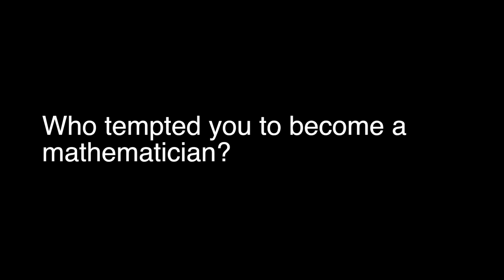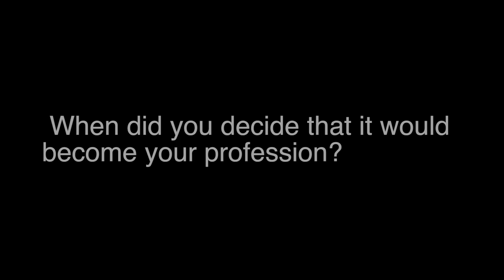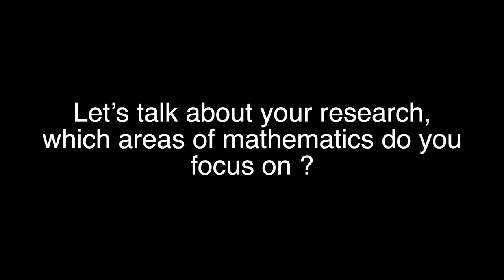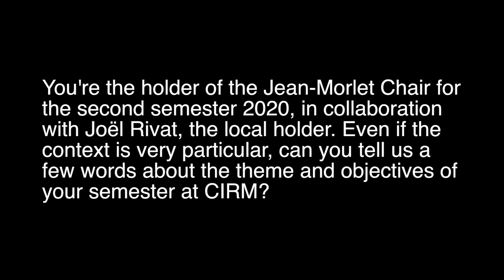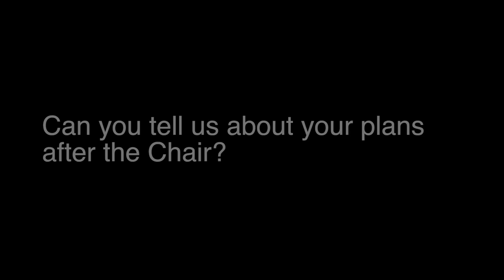Interview at CIRM: Robert Tichy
Robert Franz Tichy is an Austrian mathematician and professor at Graz University of Technology.

He studied mathematics at the University of Vienna and finished with a Ph.D. thesis on uniform distribution under the supervision of Edmund Hlawka. He received his habilitation at TU Wien in 1983. Currently he is a professor at the Institute for Analysis and Number Theory at TU Graz. Previous positions include head of the Department of Mathematics and Dean of the Faculty of Mathematics, Physics and Geodesy at TU Graz, President of the Austrian Mathematical Society, and Member of the Board (Kuratorium) of the FWF, the Austrian Science Foundation.

His research deals with Number theory, Analysis and Actuarial mathematics, and in particular with number theoretic algorithms, digital expansions, diophantine problems, combinatorial and asymptotic analysis, quasi Monte Carlo methods and actuarial risk models. Among his contributions are results in discrepancy theory, a criterion (joint with Yuri Bilu) for the finiteness of the solution set of a separable diophantine equation, as well as investigations of graph theoretic indices and of combinatorial algorithms with analytic methods. He also investigated (with Istvan Berkes and Walter Philipp) pseudorandom properties of lacunary sequences.
In 1985 he received the Prize of the Austrian Mathematical Society. Since 2004 he has been a Corresponding Member of the Austrian Academy of Sciences. In 2017 he received an honorary doctorate from the University of Debrecen. He taught as a visiting professor at the University of Illinois at Urbana–Champaign and the Tata Institute of Fundamental Research. In 2017 he was a guest professor at Paris 7; currently (until February 2021) he holds the Morlet chair at the Centre International de Rencontres Mathématiques in Luminy